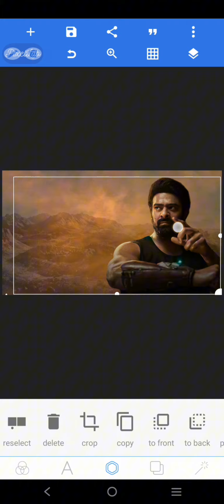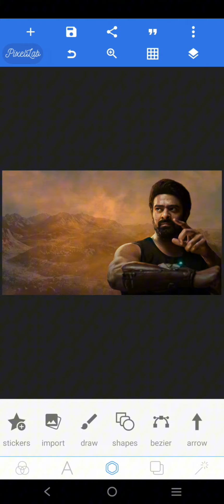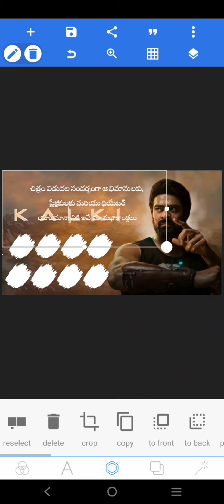How to create Kalki movie Banner in mobile || Banner editing in mobile || Pixeailad tutorial